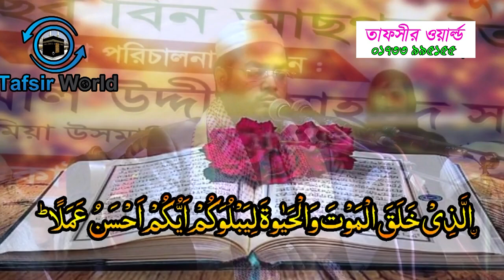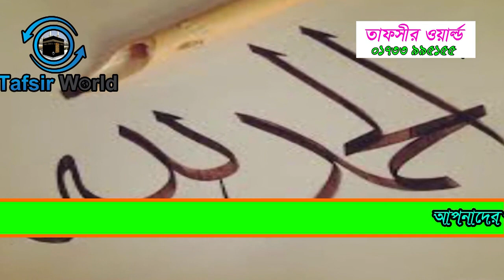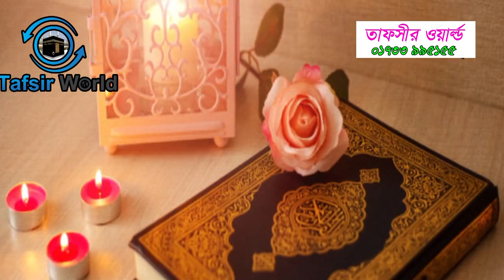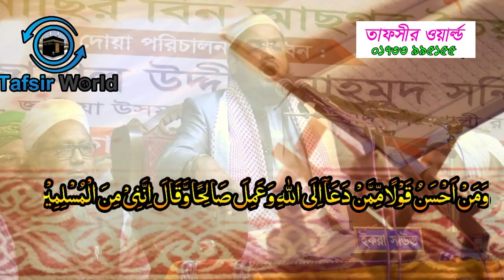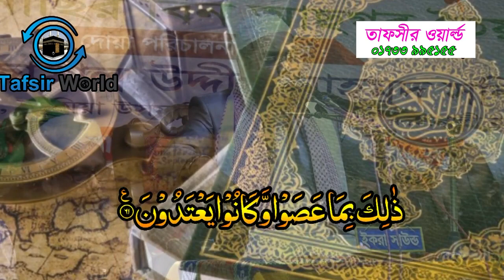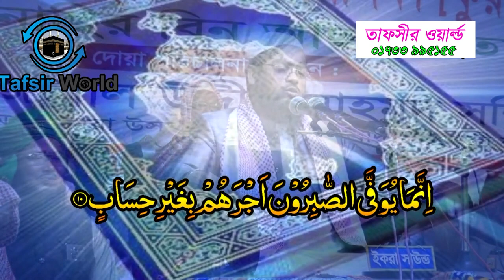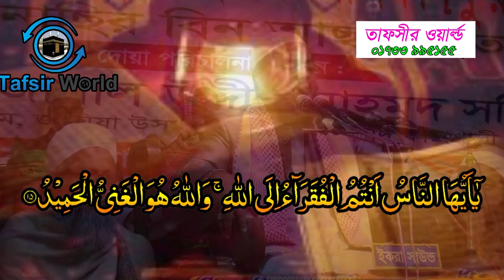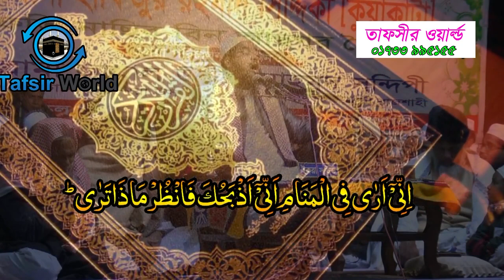Maulana Hafizur Rahman siddique kuakata ।। Bangla Waz ।। tafsir world 2019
World Bangla Tafsir Channel
We are grateful to you for watching our videos. Hope you will be with us And you can give some good gifts.

😀Channel Keyword😀